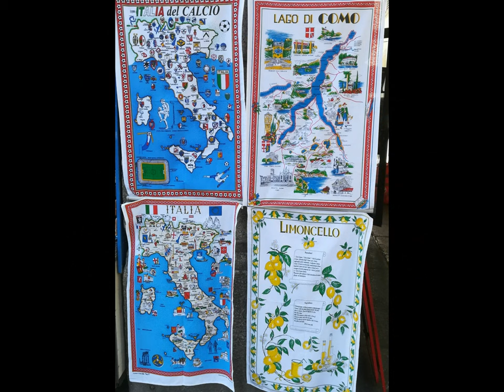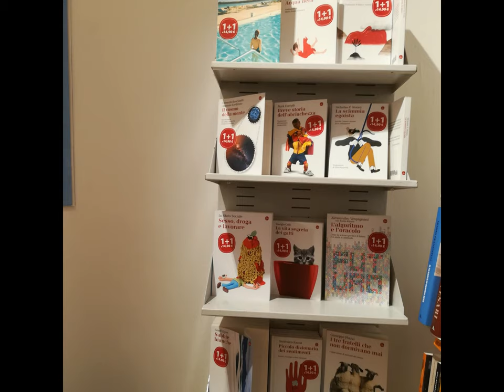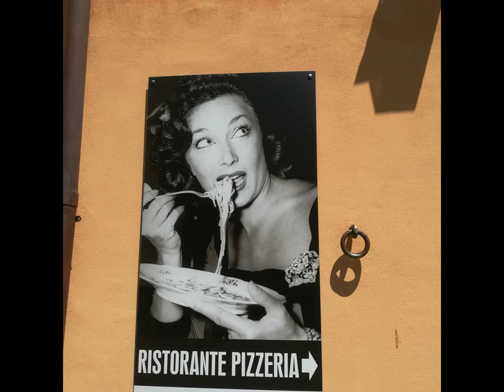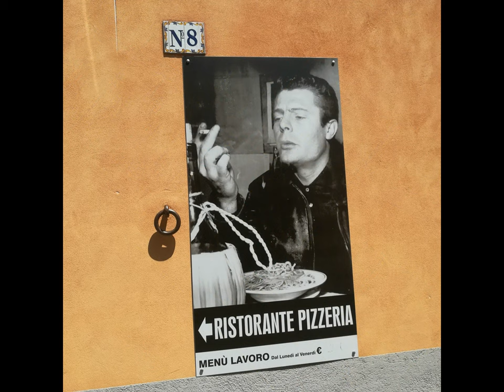Como Balbianello Colico [by Sergio Conegliano]